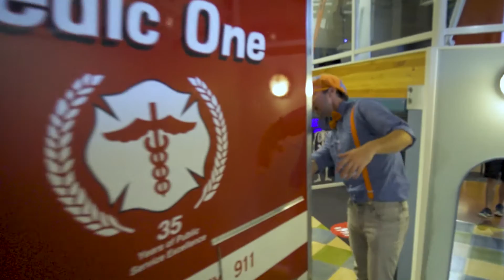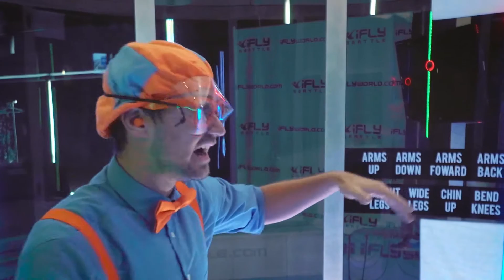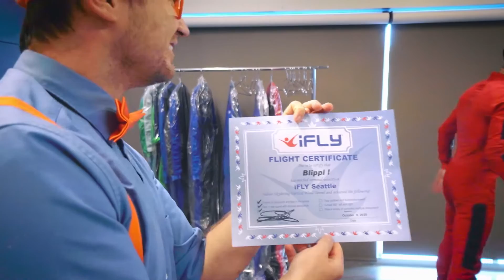Museong Pambata Kasama Si Blippi | Blippi Filipino - Palabas sa Mga Bata | Pag-aaral sa preschool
00:00 Bisitahin Ang Museong Pambata Kasama Si Blippi
15:10 Alamin Ang Abc Kasama Si Blippi Sa Trampoline Park Para Sa Mga Bata
37:42 Alamin Ang Mga Construction Vehicle Kasama Si Blippi
49:01 Ang Napakabilis Na Pulang Snowmobile Ni Blippi
58:44 Susubok Si Blippi Ng Indoor Skydiving

TUNGKOL KAY BLIPPI:

Dadalhin ni Blippi ang mga batang manonood sa mga paglalakbay sa larangan sa mga kapanapanabik na lugar tulad ng mga museo, palaruan, parke ng kalikasan, at mga zoo, na gumagawa ng mga bagong kaibigan sa daan! Ang masigasig at nagpapahayag na tauhan ni Blippi ay umaakit sa mga bata sa kanilang antas sa pamamagitan ng mga nauugnay na pakikipagsapalaran habang ibinabahagi ang kanilang makabuluhang pagtuklas sa mundo sa paligid natin.